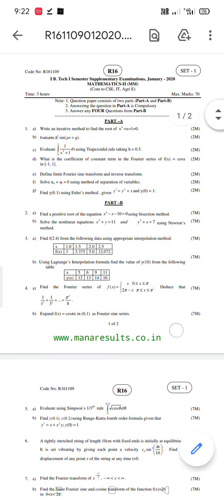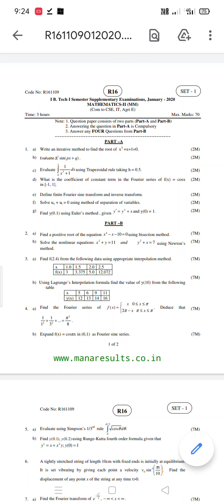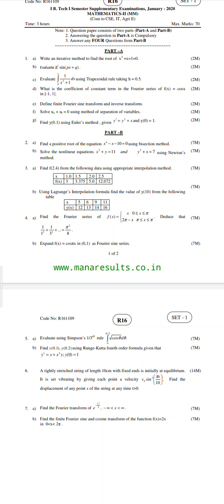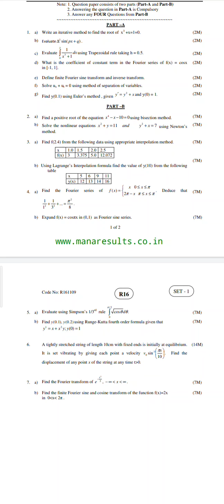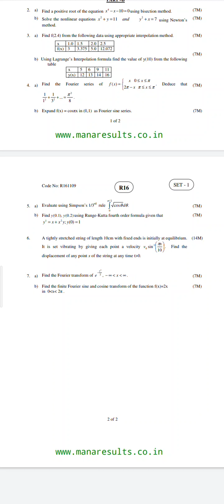jntuk & jntuh & jntua m2 exam tips to pass